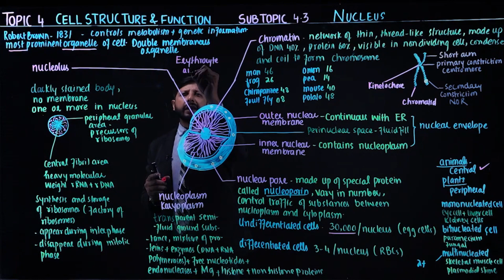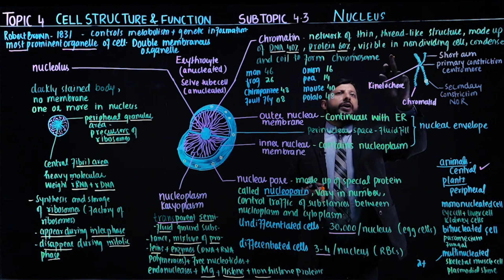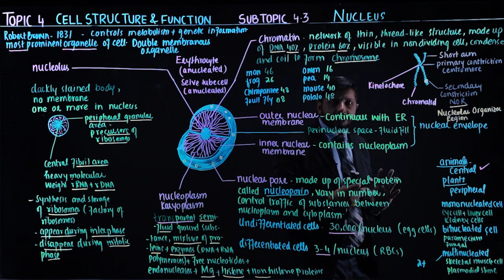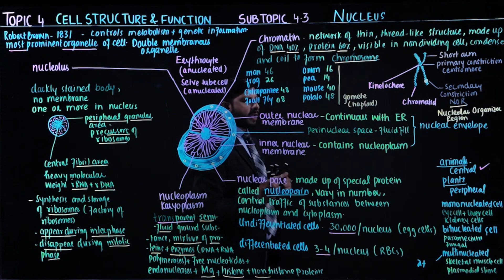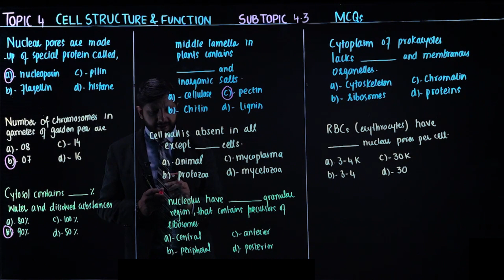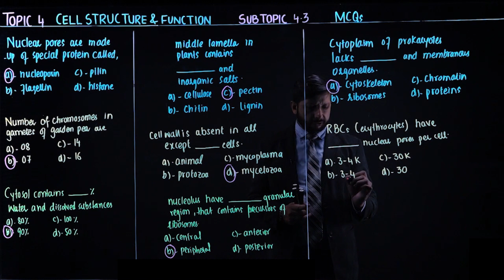Nucleus | MDCAT/NUMS/NEET BIOLOGY PREPARATION | PAST PAPER & PRACTICE MCQs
Nuclear Envelope: The nucleus is surrounded by a double membrane called the nuclear envelope, which consists of two lipid bilayers. The outer membrane is continuous with the endoplasmic reticulum (ER) and is studded with ribosomes. The inner membrane is associated with nuclear lamina, a network of protein filaments that provides structural support to the nucleus.

Nuclear Pores: Embedded within the nuclear envelope are nuclear pores, which are large protein complexes that regulate the passage of molecules (such as RNA and proteins) between the nucleus and the cytoplasm. These pores are essential for communication and transport of molecules between the nucleus and the rest of the cell.

Nuclear Matrix: Inside the nucleus, there's a network of protein fibers known as the nuclear matrix or nucleoskeleton. It provides structural support to the nucleus and helps organize the chromatin.

Chromatin: The chromatin is the complex of DNA and proteins found within the nucleus. It exists in two forms:

Euchromatin: This is less condensed and contains actively transcribed genes. Euchromatin is often found in regions of the nucleus where transcription is occurring.
Heterochromatin: This is highly condensed and contains genes that are typically inactive. It's involved in maintaining the structural integrity of the chromosome and in regulating gene expression.
Nucleolus: The nucleolus is a distinct structure within the nucleus where ribosomal RNA (rRNA) synthesis takes place and where ribosomal subunits are assembled. It appears as a dark-staining region under a microscope due to its high concentration of rRNA and associated proteins.

Nuclear Lamina: The nuclear lamina is a mesh-like structure located on the inner surface of the nuclear envelope. It consists of intermediate filament proteins called lamins, which provide structural support to the nucleus and are involved in regulating various nuclear processes such as DNA replication and transcription.

Nuclear Bodies: These are membraneless organelles found within the nucleus, involved in various functions such as RNA processing, DNA repair, and gene regulation. Examples include Cajal bodies, PML bodies, and speckles.

Overall, the nucleus is a highly organized and dynamic organelle essential for regulating gene expression, maintaining genomic integrity, and controlling various cellular processes.